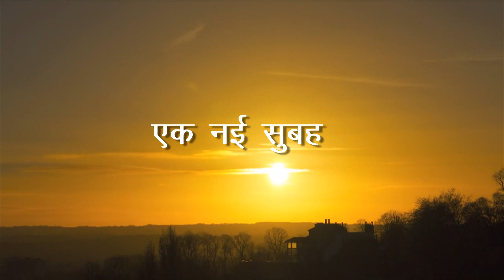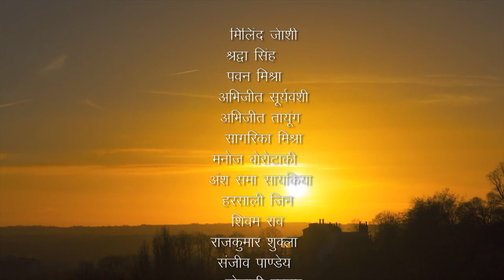Ek Nayi Subah - Ep #18